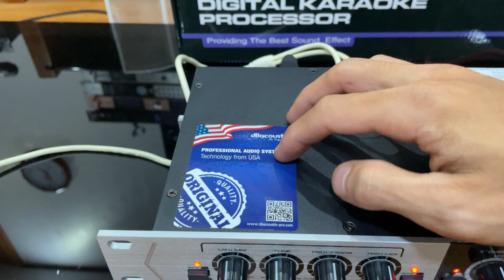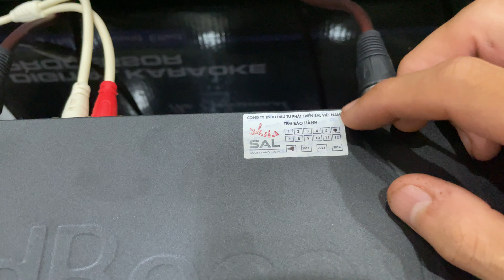Nâng tiếng dBacoustic EX-300 | Tặng dây bao ship toàn quốc | Quyết Audio | LH: 0981058656